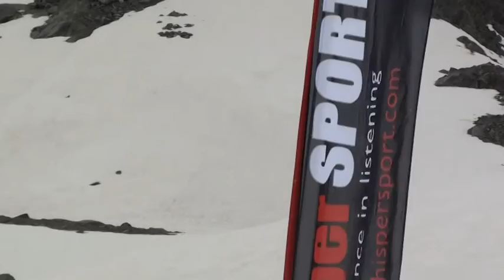6th DTSM Training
Official video of 6th Demo Team San Marino training with a view to the next Interski 2015 in Argentina.

Youtube: Demo Team San Marino
Google+: Demo Team San Marino